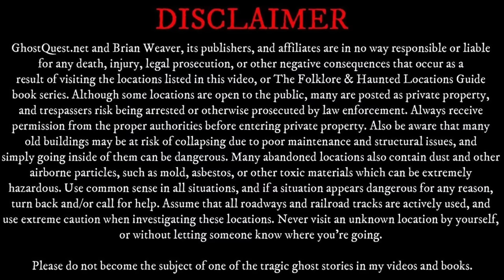टकला की जुगाड़े।। बुन्देली कॉमेडी ।। Bhagirath Aashiq